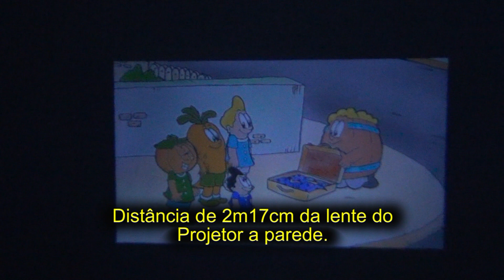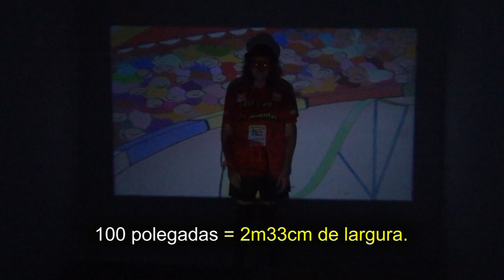PROJETOR TOMATE MPR-9010.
Pimpão Repórter apresenta TOMATE MPR-9010, o pequeno valente Projetor com lâmpada de led e sistema de cores de apenas um LCD, fez imagem de 70 e 100 polegadas.

Pimpão Produções.